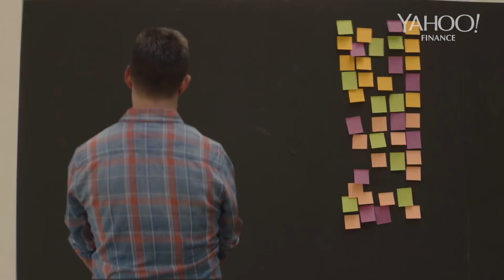Predicitng the Future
Steve King, CEO and Co-founder of Black Swan, tells the story of how they're using Ai to cut wastage, power marketing innovation and even save lives. Black Swan uses social listening technology to predict future behaviour patterns which can not only be applied to a huge range of industries but they are also making that technology free and readily available for not-for-profit organisations and businesses to ultimately make the World a better place through supporting the White Swan Charity.